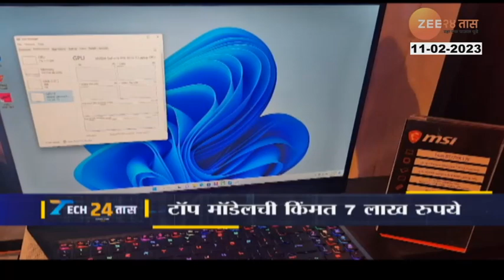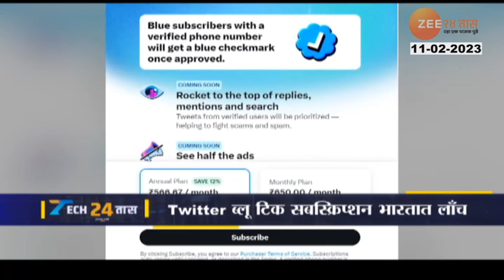Tech24Taas | Chat GPT लाGoogle देणार तगडी टक्कर? लॉन्च केला AI Bard, टेकविश्वातील लेटेस्ट घडामोडी